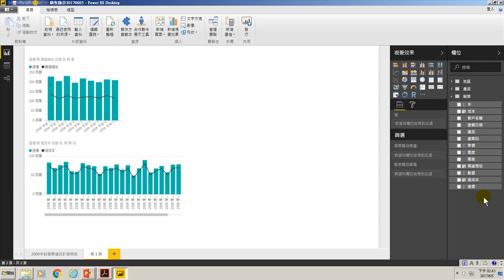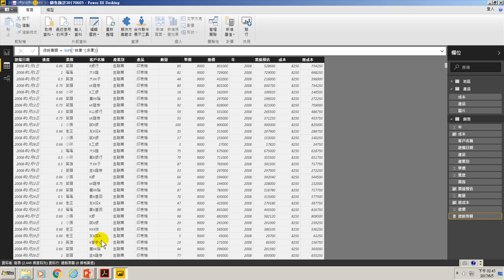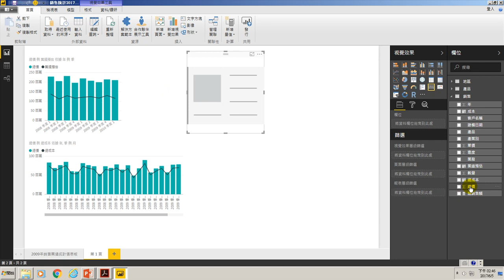如何以新增量值做只有一個加總值sum函數計算(用Power BI做大數據分析進階)-26